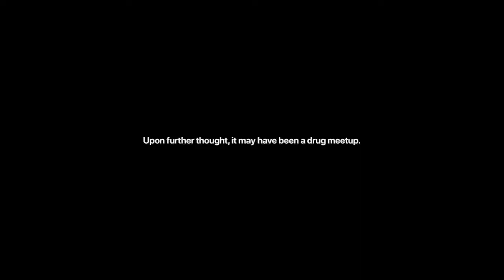Starting with a (literal) bang... a late-night stand-off, ticks, and brake problems... Ouachita NF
My experience spending a night overlanding in Ouachita National Forest.